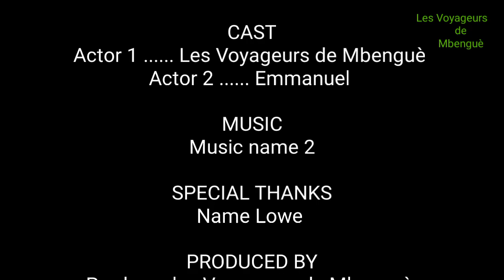Drame, il fait un AVC après le test de paternité, que son fils n'est pas le sien et nous quitte🙏🏿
Il fait un AVC quand il apprend que son fils n'est pas le sien et passe de vie à trépas